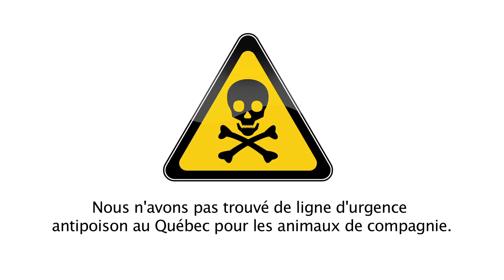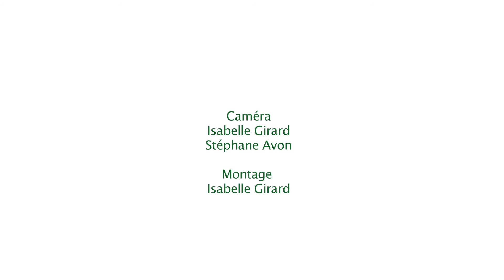Ça c'est chiens - DANGER POISON!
Lorsqu'un empoisonnement accidentel se produit, quelques secondes peuvent faire toute la différence! Notre animal pèse beaucoup moins que nous, donc une quantité beaucoup plus faible de poison pourrait devenir un problème. Quand une urgence survient, le temps est critique! Ce site internet vous permet d'économiser ce temps précieux.

Pet Poison Hotline
Des frais de 39$ US sont applicables selon le cas.
Site internet en anglais seulement
Centre antipoison 24h sur 24 et 7 jours sur 7
Vétérinaires disponibles en tout temps
Ils font un suivi avec votre vétérinaire pour la suite des choses.